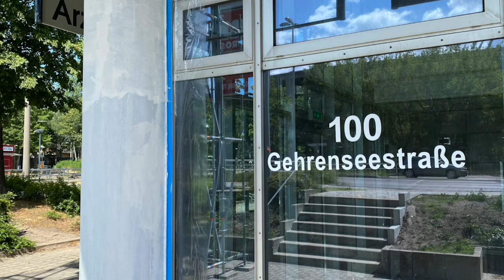StadtTEIL Hohenschönhausen: Kein Kinderarzt? Jetzt schon.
Kinderarztmangel in Hohenschönhausen? Geht nicht, fand Ines Schmidt. Sie hat bei der Kassenärztlichen Vereinigung, dem Bezirksamt, der HOWOGE Druck gemacht. Ergebnis: Ab 1.10.20 gibt es einen neuen Kinderarzt.